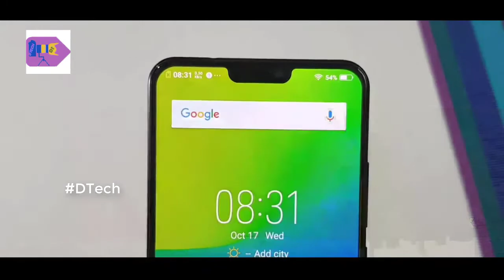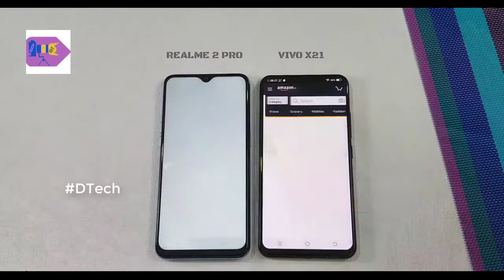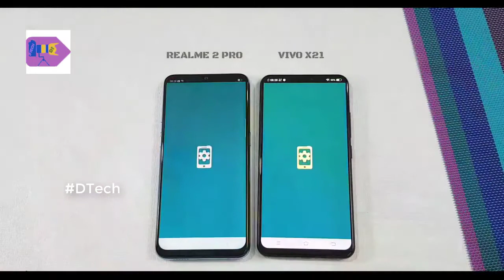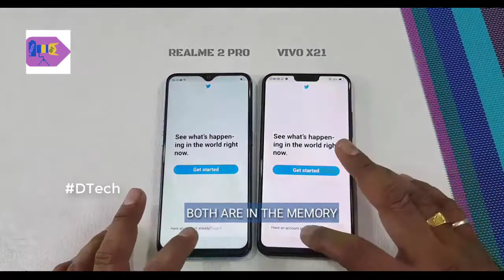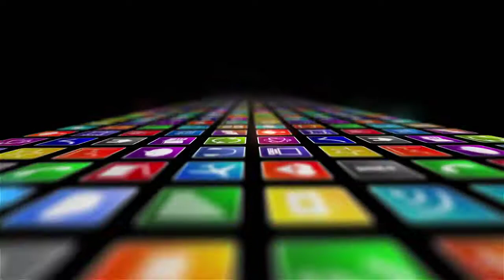Gamming Performance test of Real me 2 pro vs Vivo x21 in Hindi | D Tech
Welcome friends to this D Tech Youtube Channel. Today we talk about Gamming Performance test of Real me 2 pro vs Vivo x21 in Hindi | D Tech

How to Head Cleaning of EPSON L360 printer step by step? | Epson L360 printer Problems Solutions:

Latest Tech news #7 - WhatsApp restriction, ISRO, Honor Play, GST

How to Secure Gmail Account in Hindi step by step? | जीमेल सुरक्षित कैसे करें?  D Tech